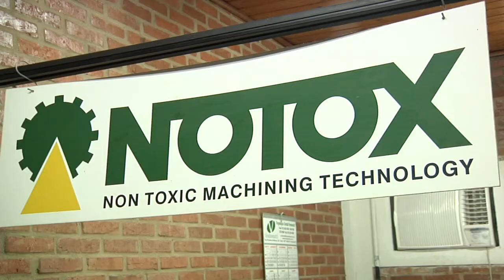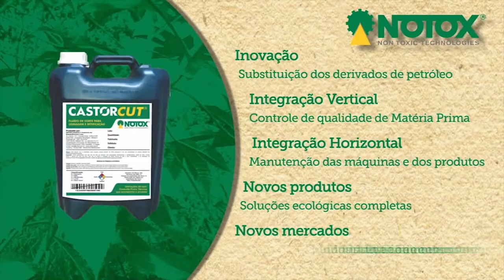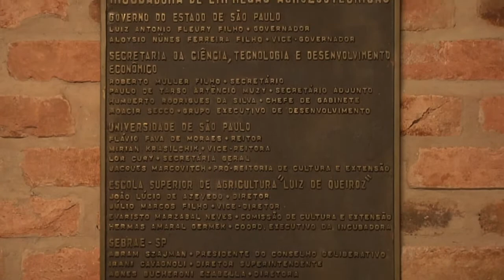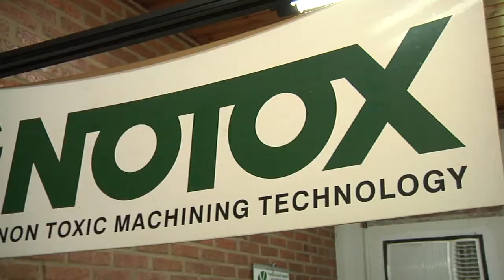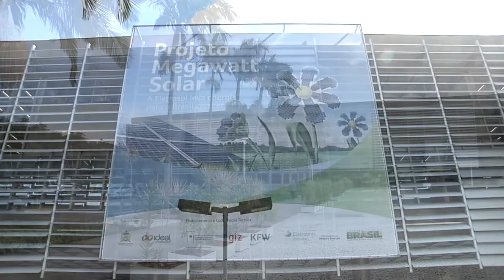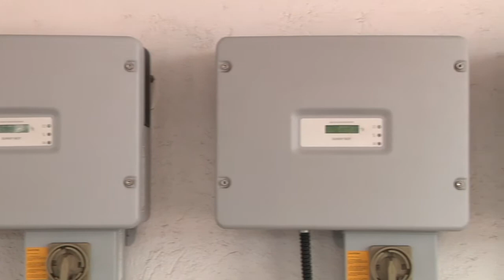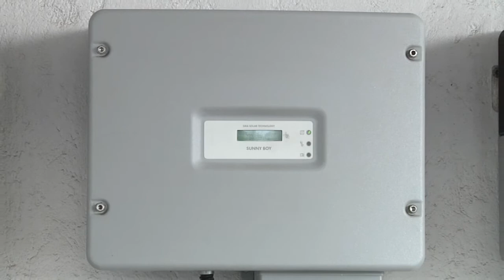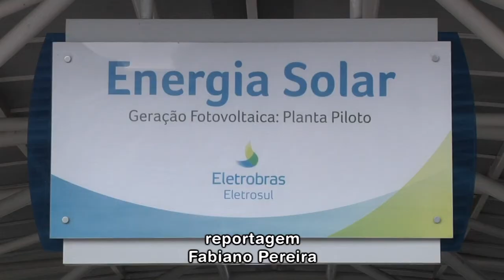TV USP Informa n.º 12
Nessa edição do TV USP Informa você confere como foi a participação do coral Luiz de Queiroz no Encontro Nacional de Corais de Piracicaba - ENACOPI; conhece o projeto de uma horta econômica desenvolvida na creche da Esalq; fica sabendo o motivo que levou a Notox Indústria e Comércio de Biolubrificantes - empresa graduada pela ESALQTec - a receber o Prêmio de 1º lugar em Mérito Ambiental da Federação das Indústrias do Estado de São Paulo (Fiesp). E mais: na série especial Fontes Renováveis de Energia, descubra o potencial da energia solar pelo emprego de painéis fotovoltáicos, em uma visita ao projeto Megawatt Solar, da Eletrosul.